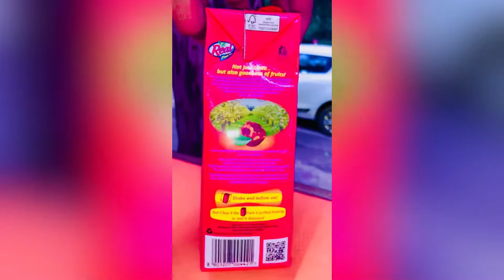Real Pomgaranate Juice 🥤 अनार के जूस के इतने फ़ायदे 😱😧🤔health shortsshorts #